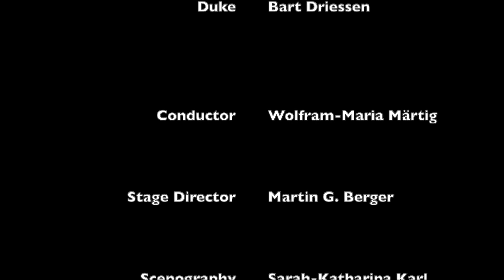Fancy Aria - Powder her face - Morgane Heyse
Morgane Heyse sings the Fancy Aria from Powder her face by Thomas Adès
Aria starts at 0'30"

A production of the Vienna Volksoper - April 2019
Recorded live at the Kasino am Schwarzenbergplatz - April 2019

Maid : Morgane Heyse
Duchess : Ursula Pfitzner
Electrician : David Sitka
Duke : Bart Driessen

Conductor : Wolfram-Maria Märtig
Stage director : Martin G. Berger
Scenography : Sarah-Katharina Karl
Costumes : Alexander Djurkov Hotter
Video : Anna Hirshmann
Choreography : Florian Hurler
Dramaturgy : Magdalena Hoisbauer

Orchestra of the Volksoper Wien
Konzertmeister : Vesna Stankovic / Anne Harvey-Nagl
2nd violin : Ursula Greif / Natalija Isakovic
Viola : Aurore Nozomi Cany / Peter Sagaischek
Cello : Roland Lindenthal
Double bass : Gerhard Muthspiel
Clarinet / Saxophone : Barbara Brunner, Harald Haslinger, Hadi Nabavi
Horns : Raphael Stöffelmayr / Michael Stückler
Trumpets : Lorenz Raab / Michael Schwaighofer, Daniel Neumann / Raphael Pouget
Trombones : Christian Masser / Christian Eisenhut
Percussions : Manfred Radner / Lucas Salaun
Harp : Gabriela Mossyrsch
Accordeon : Ingrid Eder
Piano : Chie Ishimoto